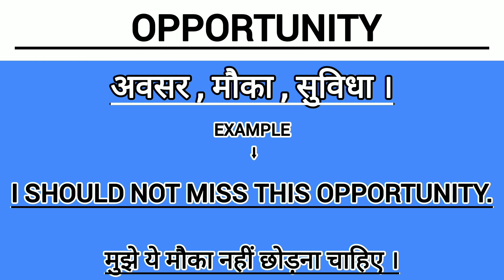" Opportunity " Ka Kya Matlab Hota Hai || " Opportunity " Meaning In Hindi.